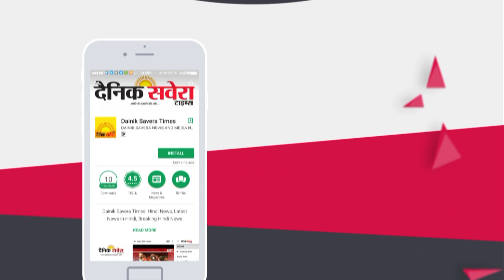Sukhbir Badal नहीं चाहते Manpreet Badal के खिलाफ बोलना !